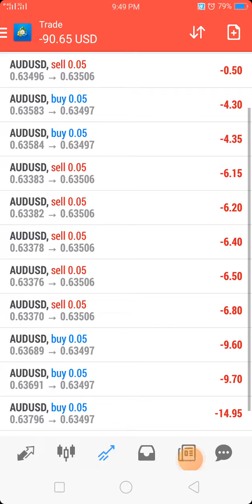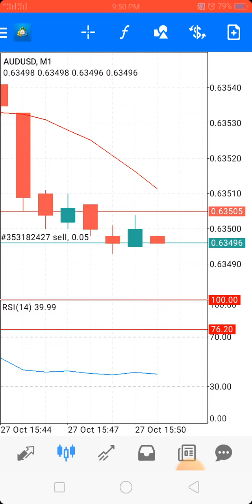Earned $52.20 today